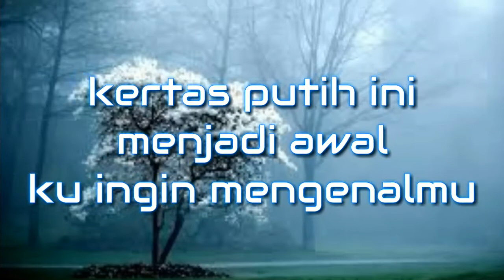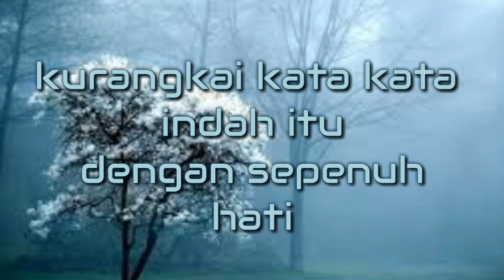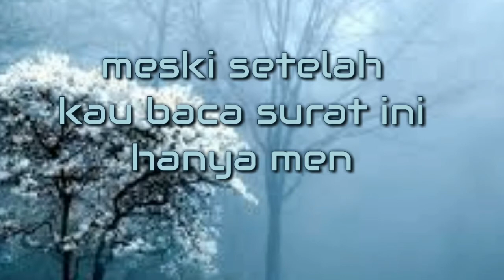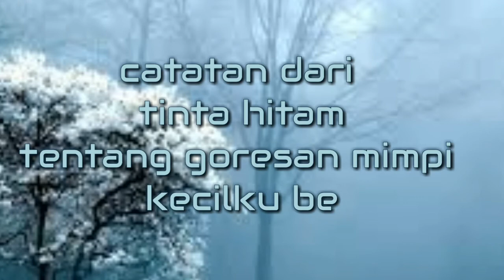Puisi. Asal kau bahagia.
Judul puisi.. Tulisan dikertas putih

Lagu.  Cinta ini tak pasti
 Selamat menonton smoga puisinya mewakili perasaan kalian